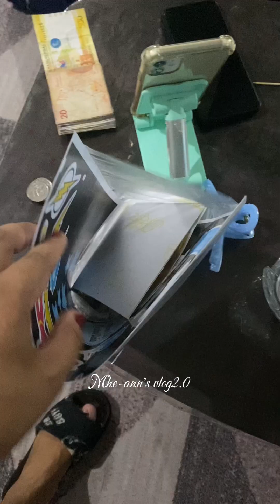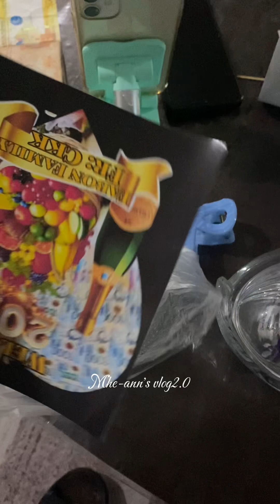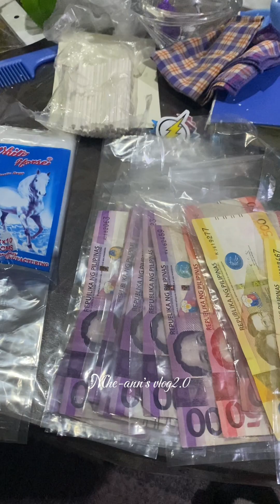Mga Ginawa ko bago mg Bagong Taon